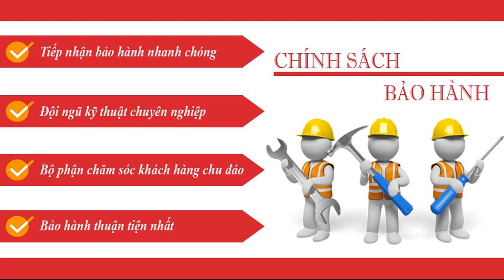Máy nghiền bột mịn (Khuyến Mãi) | Máy xay bột gạo | Ngũ cốc trẻ em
✨ Máy nghiền bột mịn Inox 300 của công ty Bình Minh ✨
Nghiền bột siêu mịn, nghiền bột gạo, ngũ cốc cho trẻ em, bột ngũ cốc dinh dưỡng.

✌ Những cám kết của công ty:
✔ Máy được làm từ Inox bền đẹp.
✔ Tư vấn chính xác đúng kỹ thuật của máy.
✔ Bảo hành hỗ trợ kỹ thuật chu đáo sau bán hàng.
✔ Cam kết hoàn tiền 100% nếu tư vấn sai.

👍 Tại sao bạn chọn chúng tôi:
✔ Chất lượng máy là ưu tiền hàng đầu.
✔ Giá cả là tại xưởng sản xuất.
✔ Máy sản xuất tại KCN Phú Thịnh Sơn Tây Hà Nội.
✔ Phụ tùng luôn có để phục vụ nhanh nhất.